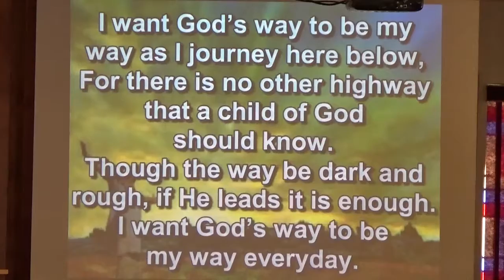Appeal, I Want God's Way to be My Way